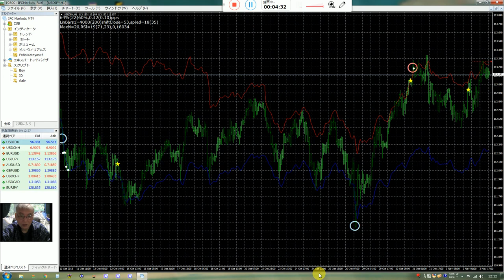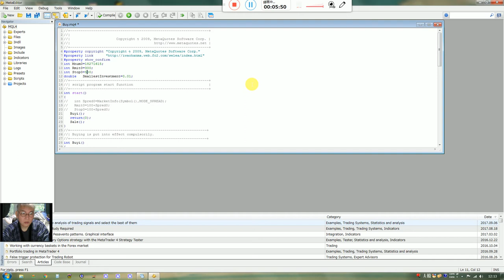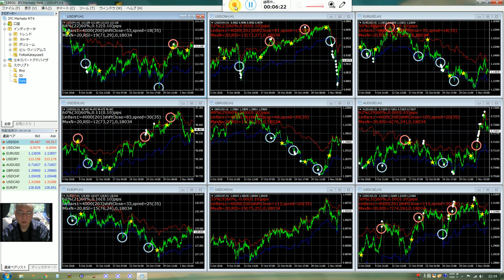この場合はFXで指売りは設定してはいけません、買いは解かるが。大きくはねることがおきるからです。